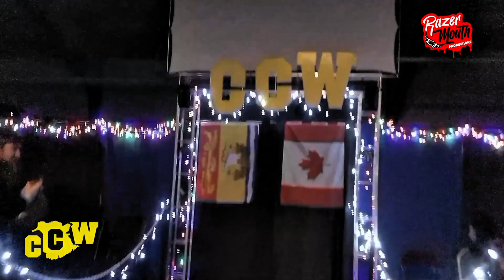Capital City Wrestling: LG VS. Larry Horowitz 2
Capital City Wrestling Christmas Clash Match 6: Larry Horowitz Takes On LG Logan Green In A Clash Rematch!!